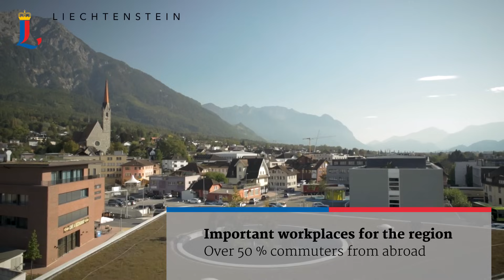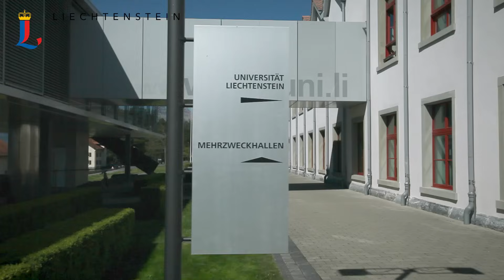The Principality of Liechtenstein - english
Liechtenstein lies between Switzerland and Austria. With a total surface area of 160 km², it is the sixth-smallest country in the world and has a population of approximately 37,000 people. The head of state is the Reigning Prince. According to the 1921 Constitution, state power is shared between the Prince and the people. The Principality has a stable and highly diversified economy with over 4000 businesses and almost as many jobs as inhabitants. With its restaurants, museums, festivals and sports facilities down in the valley and high up in the mountains, it is has plenty to offer families, food lovers, culture enthusiasts and those simply looking for a little relaxation.